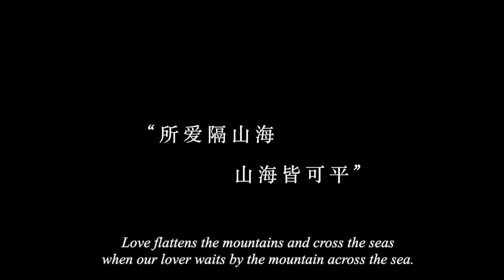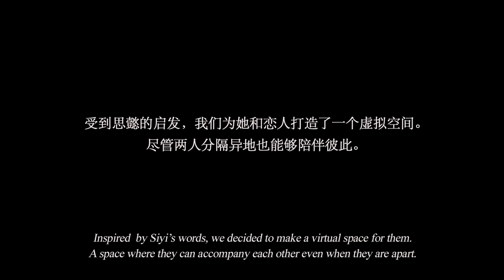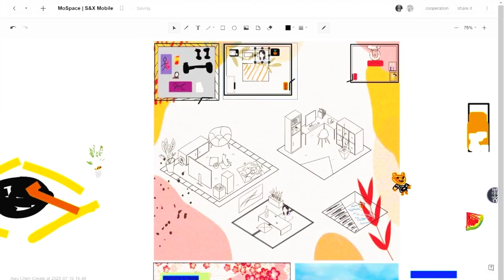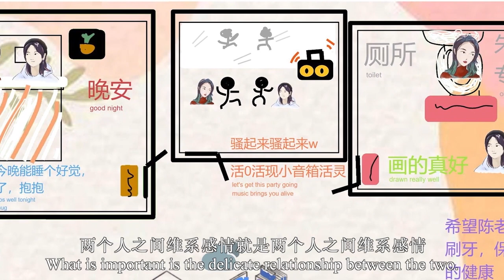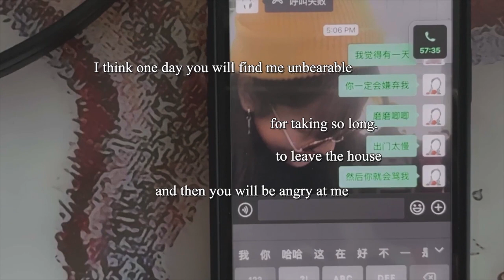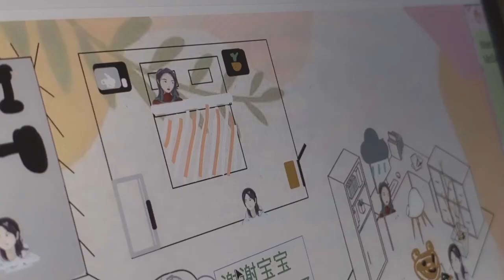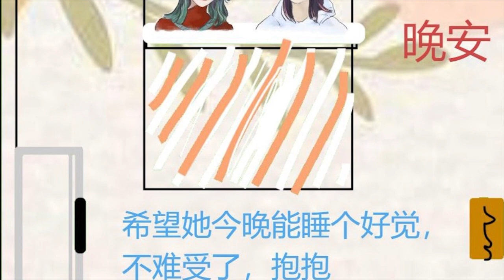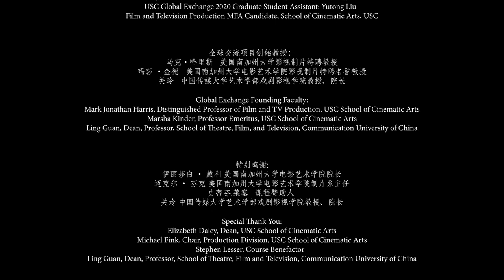Love Across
By Sze Yu Chen and Yuhan Ma

A trans-media film about mainlining long-distance relationships during the pandemic.